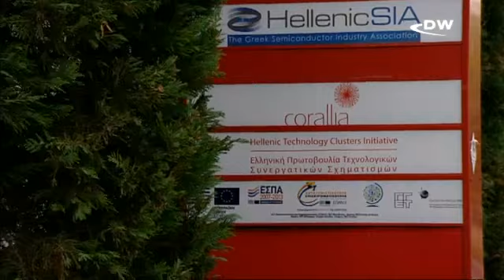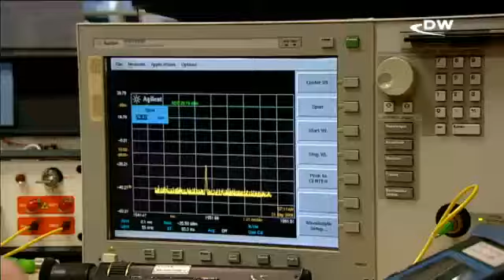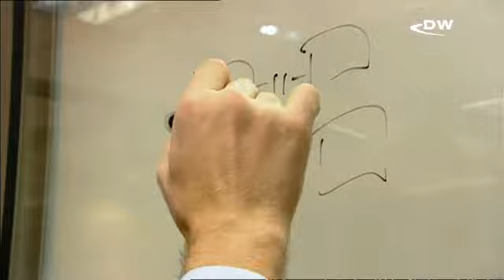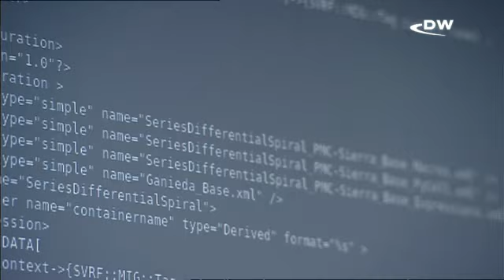Yunanistan'da krize rağmen iyi şeyler de oluyor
Yunanistan'da krize rağmen iki genç mühendis, elektronik sektöründe bir girişime imza attılar. Gençler, ülkenin geleceği açısından önemli bir örnek oluşturuyorlar.